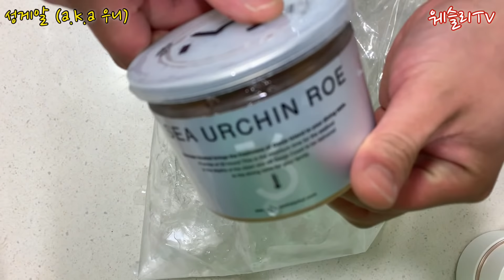[상남자의현실먹방] 3대 진미 성게알 (a.k.a 우니) & 화요25 , 산토리 위스키 술방 먹방 drinking show mukbang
[상남자공약↓↓↓더보기]

▶ 구독자 1,000명 달성 시 프로필 사진 모습으로 먹겠습니다.!
▶ If I have 1,000 subscribers, Wesley’s gonna change into a profile photo